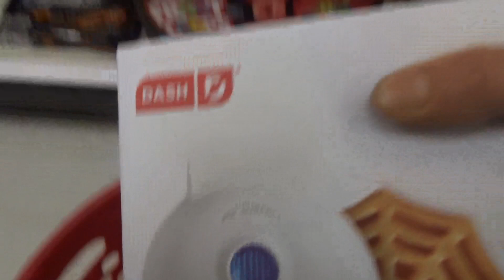VLOG Day In My Life, Gym, Vegan Meal Prep, Grocery Shopping, Remote Interning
Day in my life as a full-time student, dietetic intern, gym junkie, body builder and bartender! Cooking, studying, grocery shopping and gym!

All the links for products that I have links for will be in the description box below! Let me know if y’all have questions in the comments!

Skincare products

Sports Bra

Bowl Plates

Waffle Press

- Spider web

- Regular purple

Small White Plates

Adjustable Desk

Walking Pad

Chorizo Seitan (My favorite protein right now)

Let me know if there is anything else in the vid that you might want a link for or have questions about! Ily ❤️